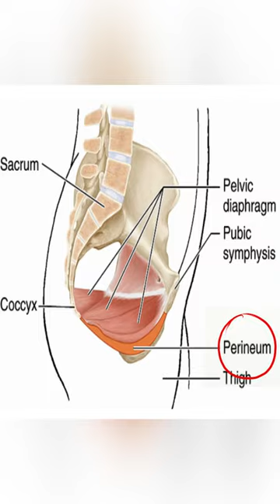Cycling Can Hurt Your Sex Life